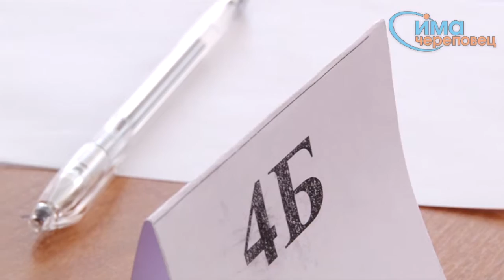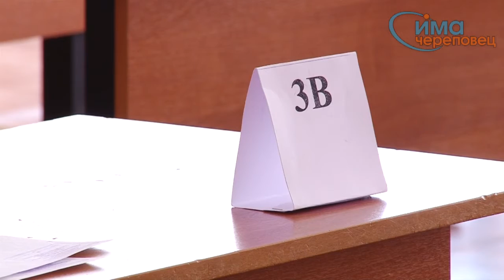ЕГЭ для родителей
В Череповце 56 родителей старшеклассников на себе опробовали ЕГЭ.